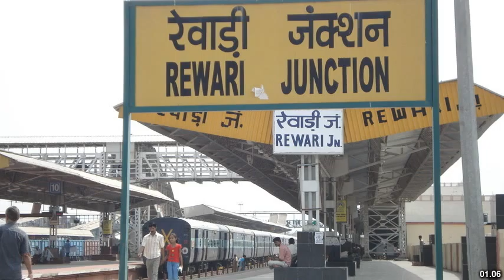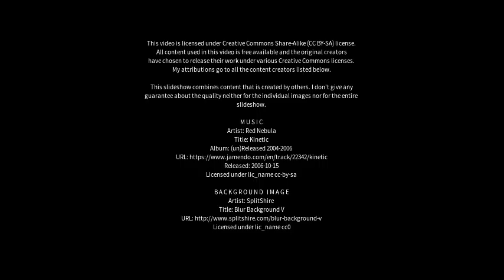Best places to visit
Best places to visit - Kalanaur (India) Best places to visit - Slideshows from all over the world - City trips, nature pictures, etc.